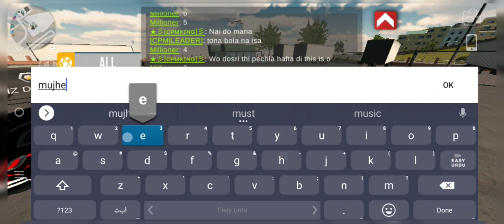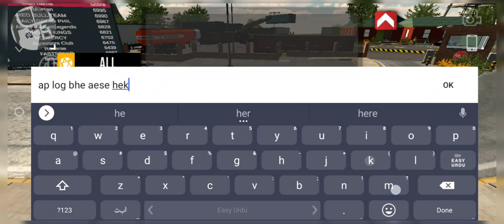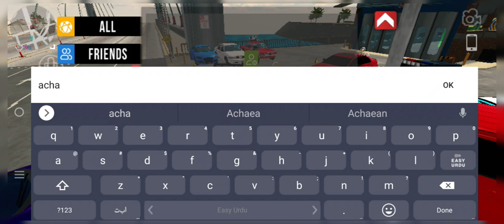cpm long video carparkingmultiplayer cpmshafin 😍😍 how to make anime on 1 day😜